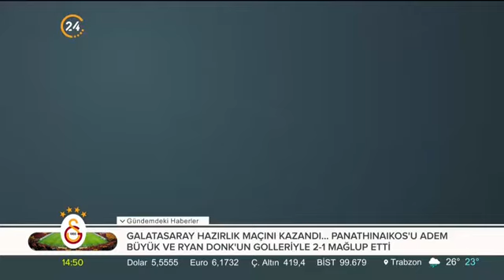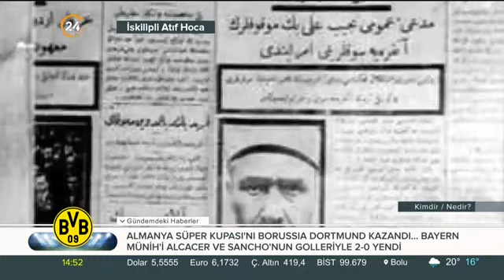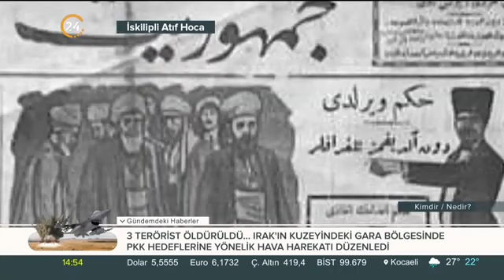19 Aralık 2023